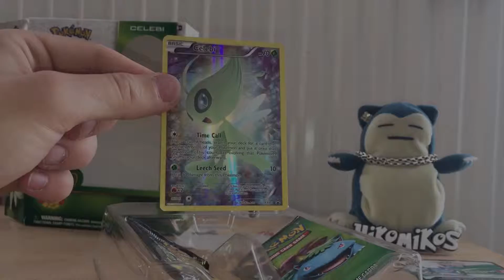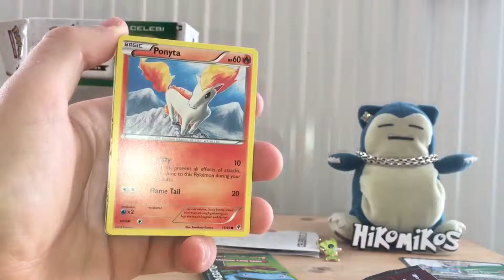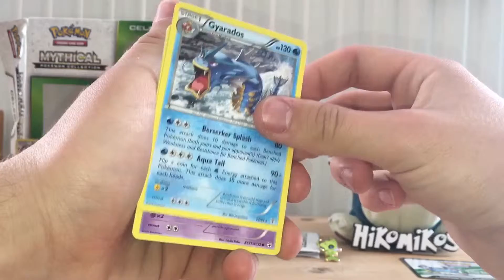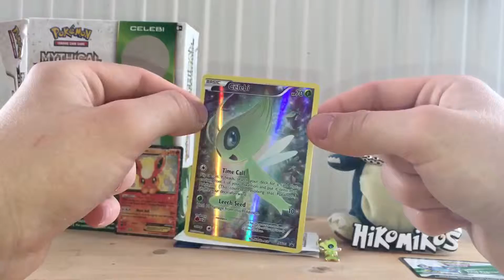Celebi Mythical Collection Box